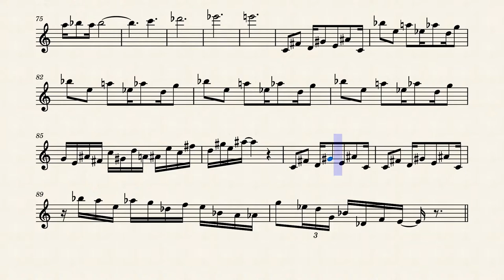Metal Slug - Steel Beast boss theme – Metal Slug